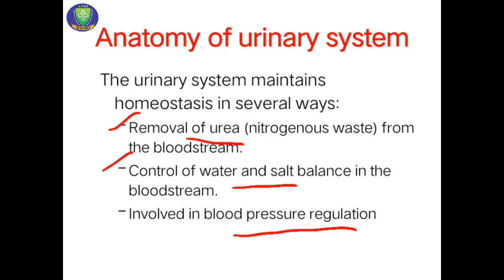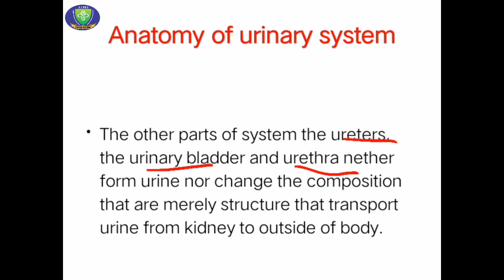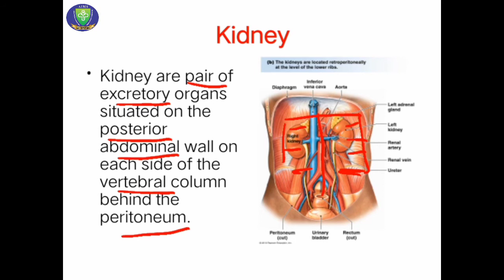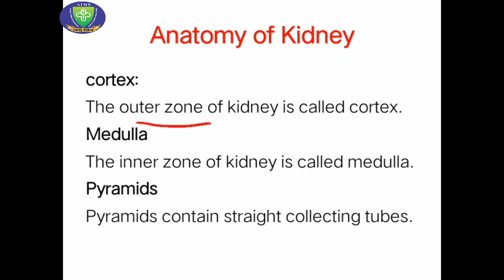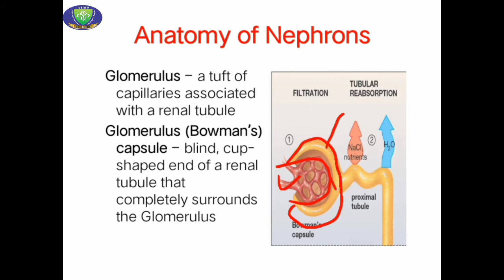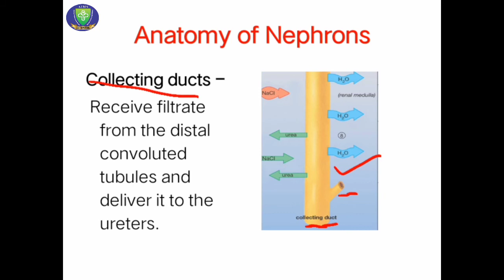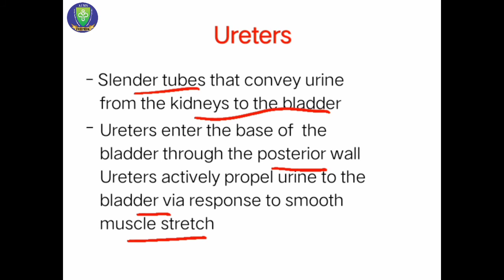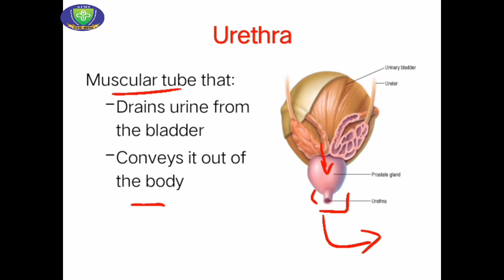Anatomy Of Urinay System|Anatomy & Physiology|Chapter 3